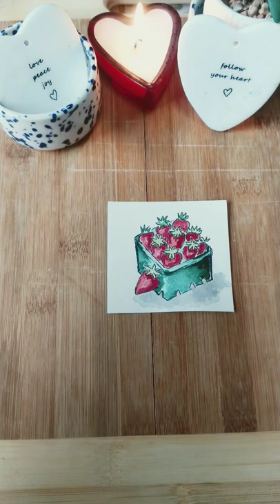art painting watercolor akvarel malba strawberries